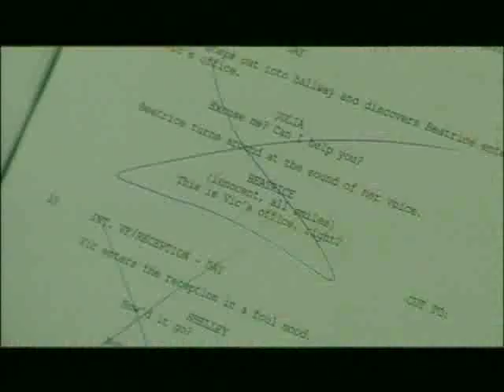The Business - Season 1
A look into Season 1 of "The Business"